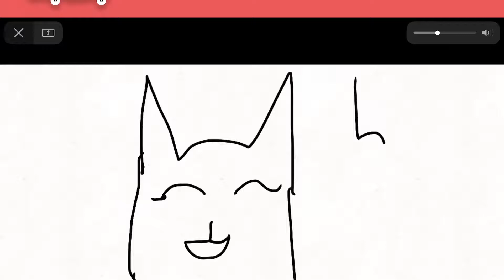Thx for five subs